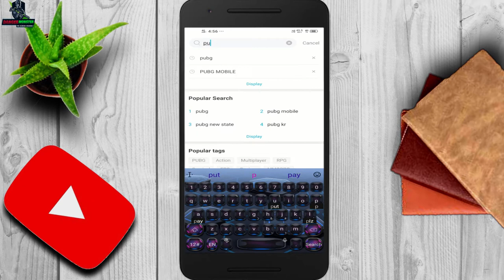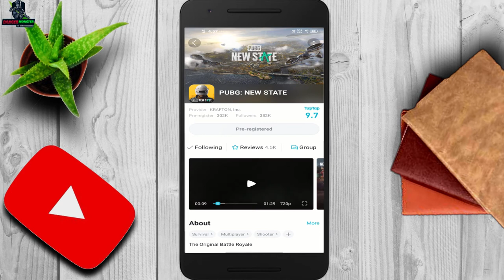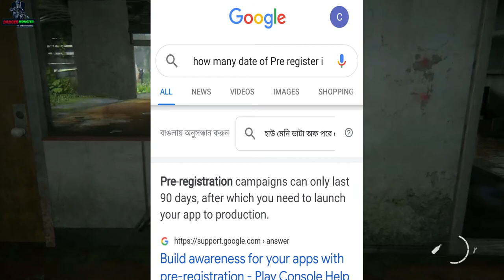Pubg Mobile 2 Pre Registration | How To Pubg Mobile 2 Pre Register | Pubg New State Pre Register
Pubg Mobile 2 Pre Registration !! Pubg Mobile 2 Pre Register !! Pubg New State Pre Register